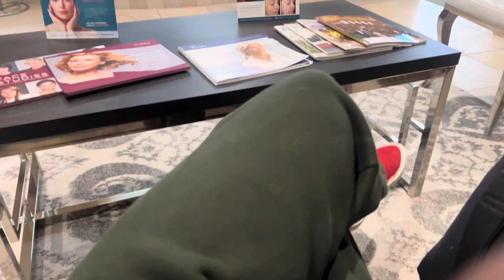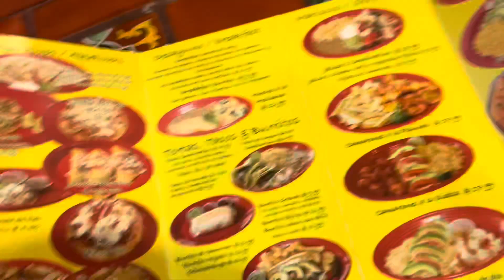Curiosity Unleashed: Target Run Vlog + First Laser Session